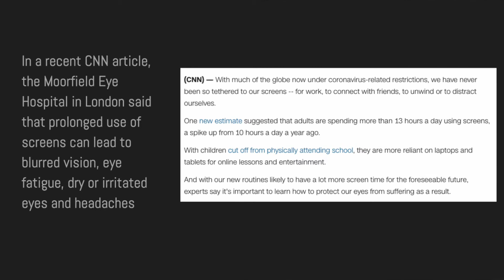Protecting Your Eyes from Harmful Blue Light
By: Grace Paparo